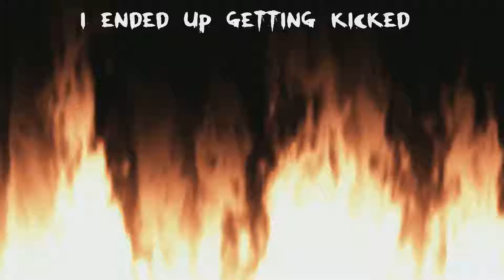Killing enemies lol. LETS GO